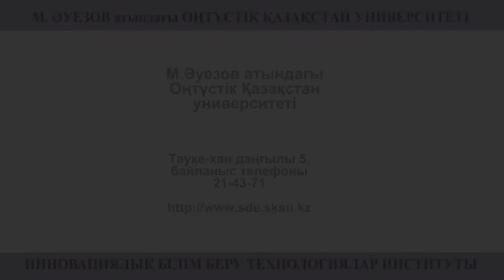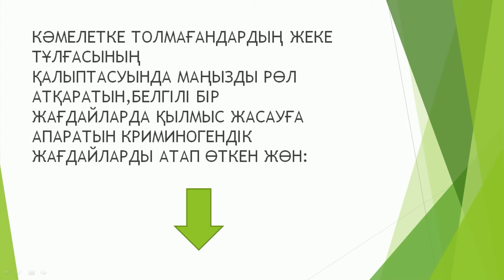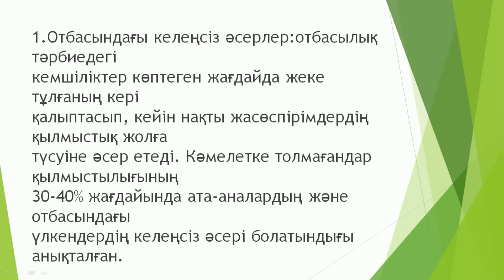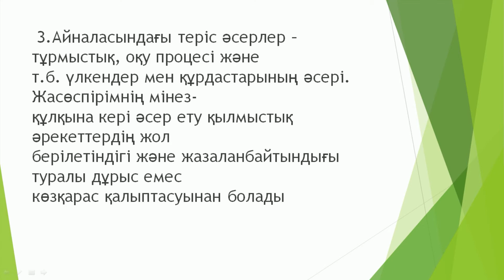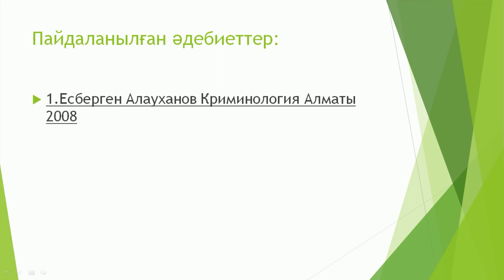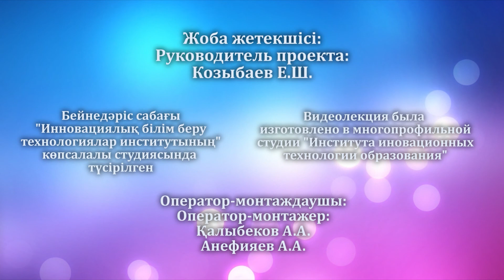Ерманкулов М Қ Кәмілетке толмағандардың қылмыстылығының криминологиялық сипаттамасы